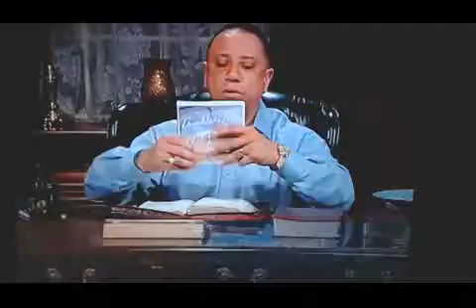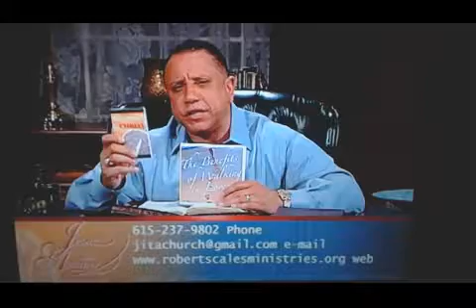Benefits Of Walkin In Love - October 10th 2019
Benefits Of Walkin In Love